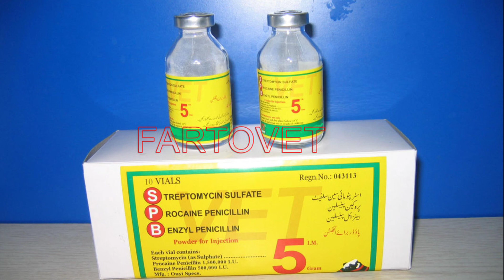INVENTION | How the world's first antibiotic penicillin was invented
Invention,
How the world's first antibiotic penicillin was invented,
Friends, in this video we will tell you how the world's first antibiotic penicillin was invented and who invented it.